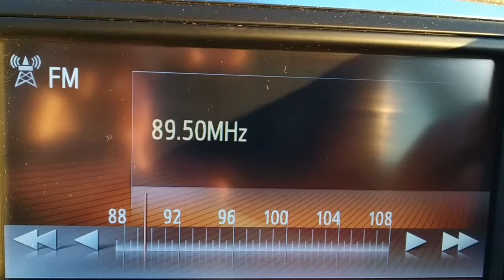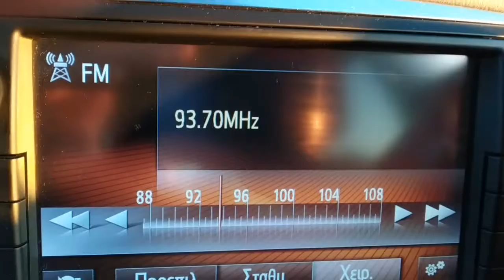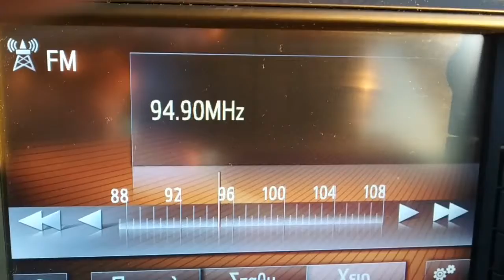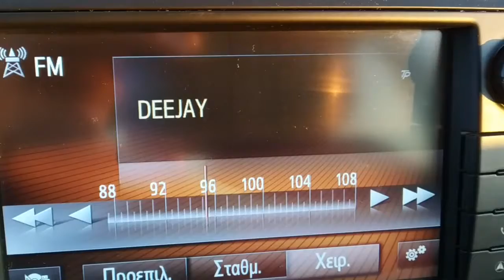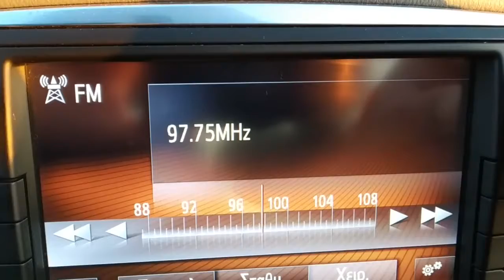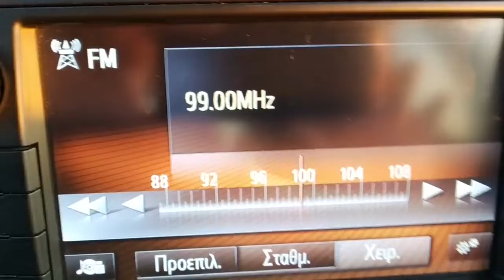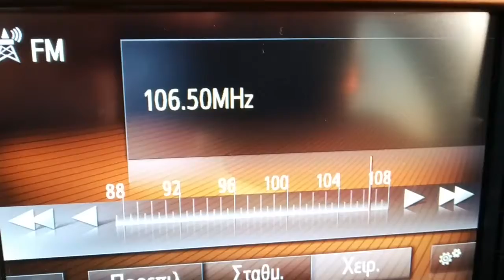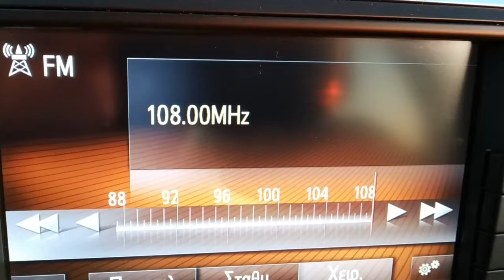FM DX λήψεις μέσω τροποσφαιρικης από Ιταλία στην Άρτα 28/09/2019